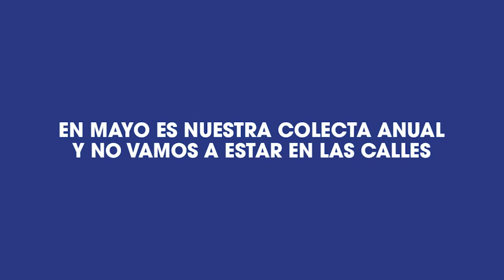La grave denuncia de vecinos contra vecinos en San Miguel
Vivir en un edificio o condominio supone reglas comunitarias y en esta construcción ubicada en San Miguel, muchos se sienten afectados por el actuar de otros habitantes. Hablamos con ellos. Entérate de todo en Hola Chile.